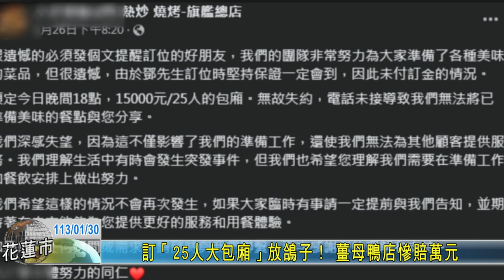20240130 08 訂「25人大包廂」放鴿子！ 薑母鴨店慘賠萬元